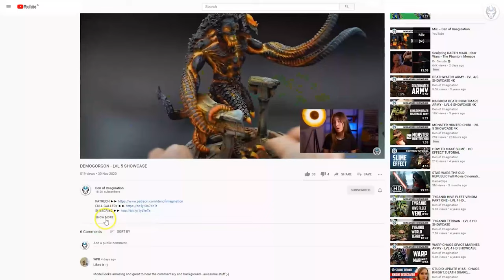STORMCAST ETERNALS - LVL 4 MINIATURES SHOWCASE 4K